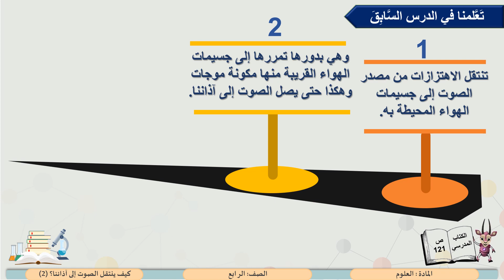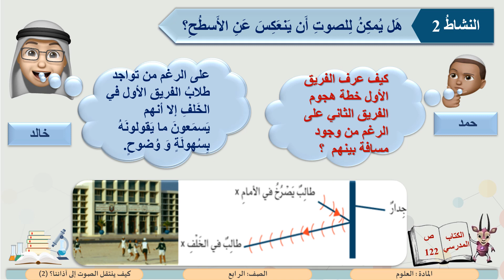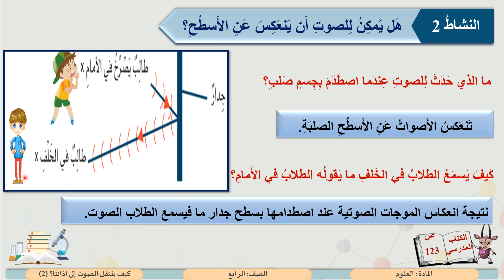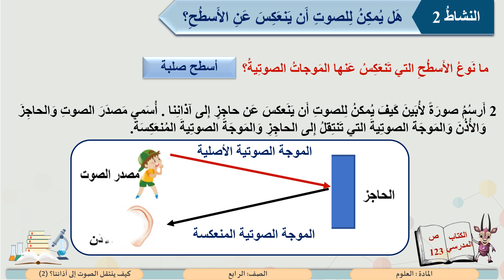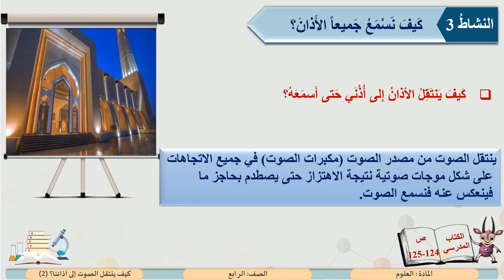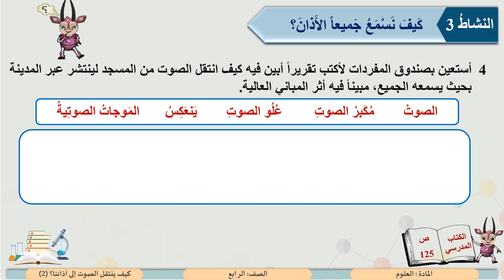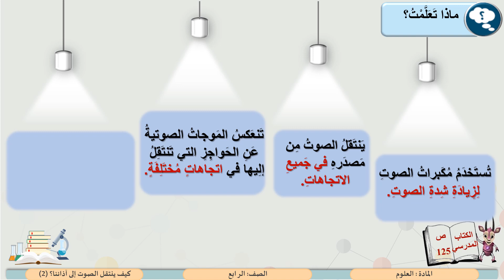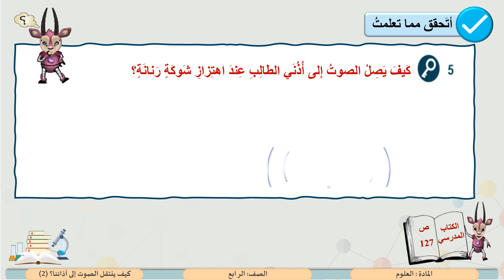الصف الرابع مادة العلوم كيف ينتقل الصوت الى آذاننا؟ 2